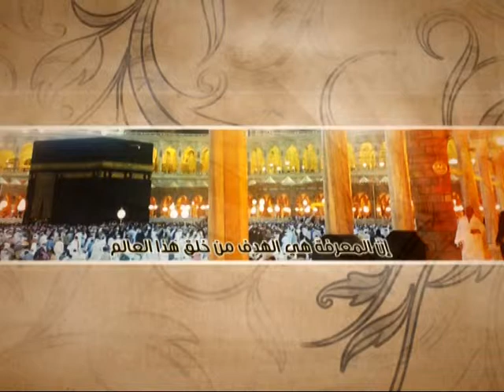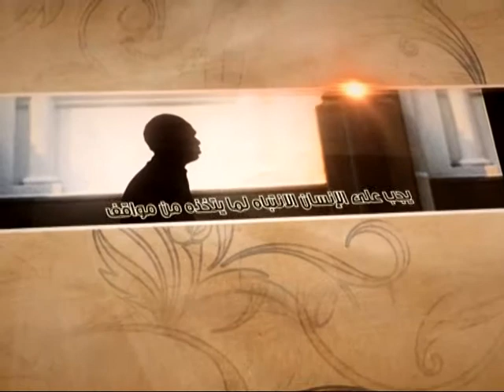العبقات - رفع لواء أهل البيت عليهم السلام - آية الله الفقيه السيد محمد رضا الشيرازي رحمه الله